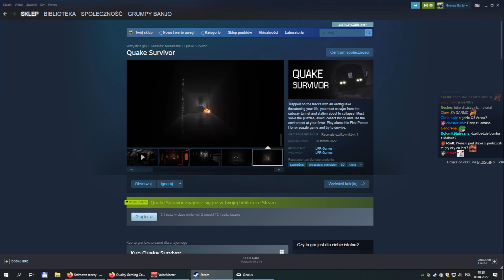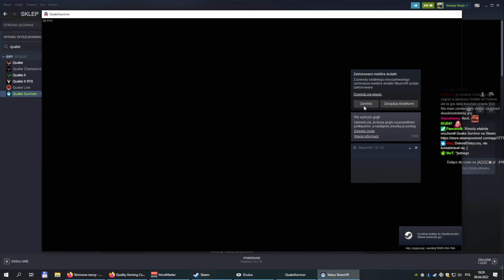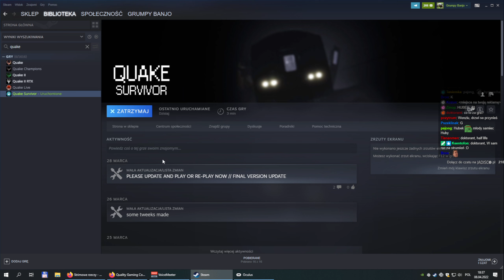Pierwszy Kontakt - Quake Survivor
(Ostrożnie!)

Pozdrawiam,
m.